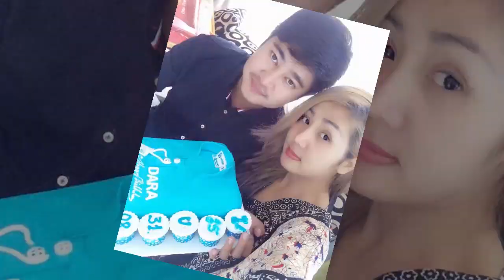ឆ័យលី ដាឡែន ទម្លាយរឿងលែងលះប្តី ដេកយំរាល់យប់នឹកកូន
I.ឆ័យលី ដាឡែន ទម្លាយរឿងលែងលះប្តី ដេកយំរាល់យប់នឹកកូន
II.